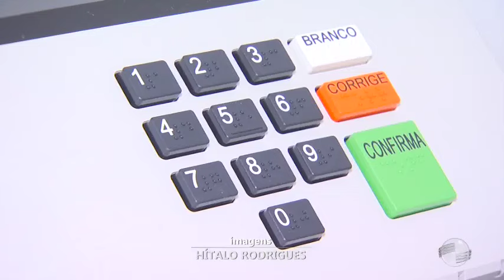Eleições 2024: urnas que serão usadas em 15 cidades da região já estão no Cartório de Picos